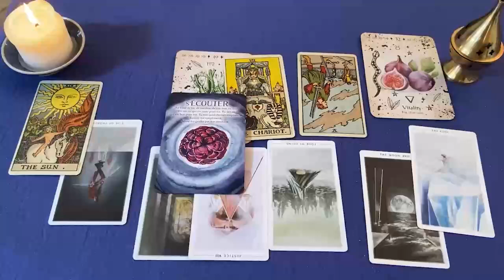PISCIS FALTAN EXACTAMENTE 3 DIAS PARA QUE EXPLOTE TODO‼️😱 HOROSCOPO AMOR OCTUBRE 2024